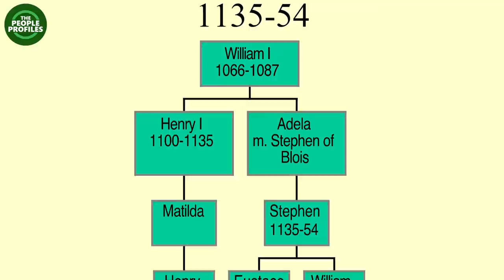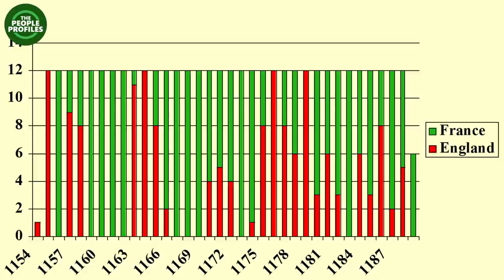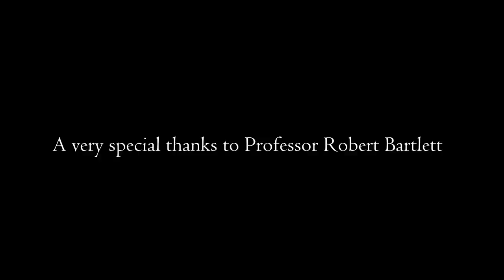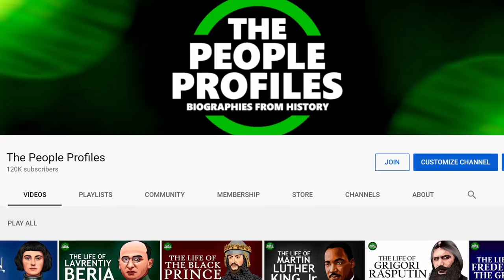Robert Bartlett - Henry II: The First Plantagenet King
Professor Robert Bartlett CBE is a renowned Historian and Medievalist. He is Bishop Wardlaw Professor of Medieval History Emeritus at the University of St Andrews.

Professor Bartlett's publications include The Making of Europe: Conquest, Colonization and Cultural Change, England under the Norman and Angevin Kings and Blood Royal: Dynastic Politics in Medieval Europe.

He has also presented acclaimed documentaries on the BBC including Inside the Medieval Mind, The Normans and The Plantagenets.

His most recent work Blood Royal: Dynastic Politics in Medieval Europe is available through Cambridge University Press.